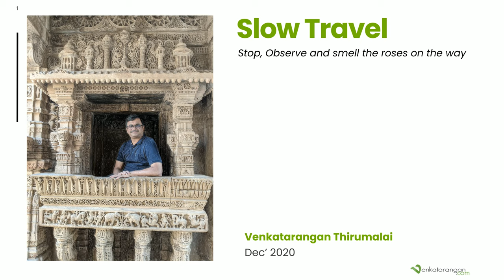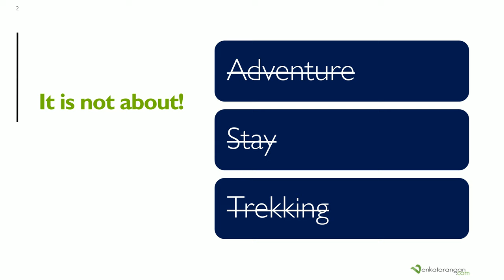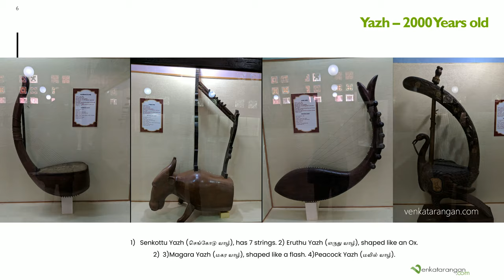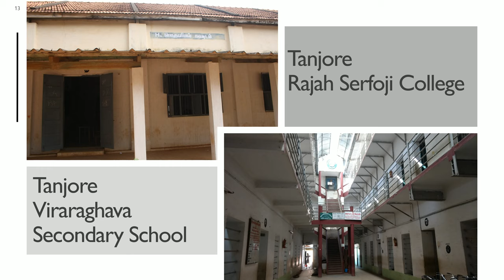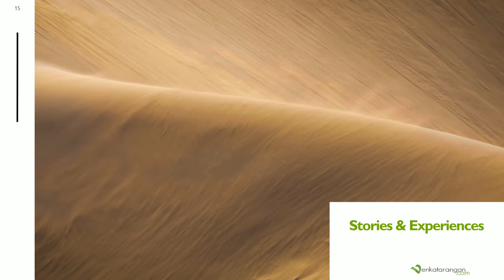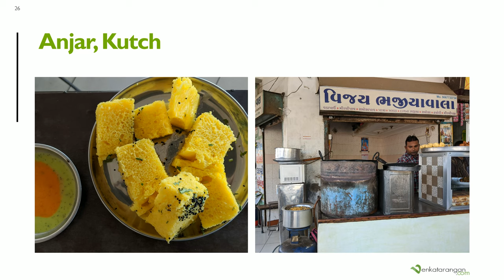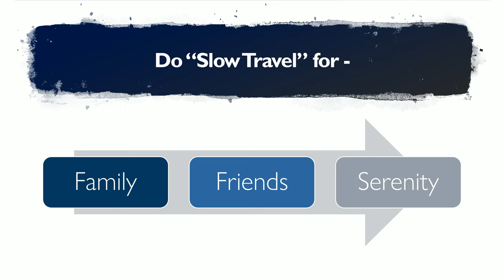Slow travel and the art of stopping to smell the roses on the way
As readers of this blog know I enjoy travel, not the strenuous type, but the relaxed version called the “Slow Travel”.  I believe, when you travel it is important to be comfortable, go out to observe the places, stop and smell the roses on the way, take a few good pictures for memory and to enjoy the local food and culture. I would like to see this as “Lazy Travel” – not hurrying to finish the items in your checklist – certainly not about camping or long travel – but to plan for spending reasonable time to do justice to a place that you are going.